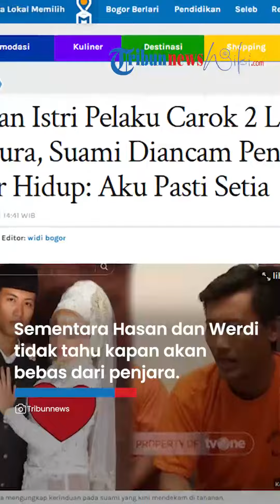CURHATAN PILU Istri Carok Madura seusai Terancam Hukuman Seumur Hidup: Akui Rindu & Janji akan Setia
TRIBUN-VIDEO.COM - Istri pelaku carok di Madura mengungkap kerinduan pada suami yang kini mendekam di tahanan.

Pelaku carok, Hasan Busri dan Werdi terancam hukuman seumur hidup.

Hal itu lantaran keduanya menewaskan 4 orang saat carok di Desa Bumi Anyar, Kecamatan Tanjung Bumi, Bangkalan, Jawa Timur.

Kakak beradik itu meninggalkan istri dan anak-anak mereka.

Istrinya kini terpaksa jadi tulang punggung keluarga.

Sementara Hasan dan Werdi tidak tahu kapan akan bebas dari penjara.

Keduanya juga belum menjalani sidang untuk menentukan vonis hukuman.

"Kita kenakan pasal 340 dan 338, pembunuhan berencana," kata Kapolres Bangkalan, AKBP Febri Isman Jaya.

Wanita berhijab itu terlihat memposting foto bersama Werdi dan anaknya.

Ketiganya tampak sedang berbaring di atas kasur.

Werdi berada di tengah diapit oleh istri dan anaknya.

Ia menganakan baju batik warna hitam.

Sang istri dan anak laki-lakinya menyandarkan tubuh mereka di badan Werdi.

Sepertinya ada satu anak lagi di belakang mereka yang tidak ikut berfoto.

Werdi dikabarkan memiliki dua anak, satu laki-laki dan satu lagi perempuan.

Istrinya pun mengungkap kerinduan pada sang suami.

"Rindu kamuuu," tulisnya sambil menyertakan emoji cium.

Postingan itu kemudian diunggah oleh akun hanny_poetry di TikTok.

Ia mengaku sebagai sahabat dari istri Werdi.

"Hanya bisa mendoakan yg terbaik buat sahabatku," tulisnya.

Sementara itu pada akun sang istri, ia memposting foto pernikahannya dengan Werdi.

Sang istri pun mengaku tidak akan meninggalkan Werdi.

"biar gk disangka bujangan

ku kan selalu menemanimu apapun keadaannya," tulisnya.

Ia mengatakan akan selalu setia menunggu suaminya keluar dari penjara.

"tlng yg setia y mb . D tunggu smpe bnr2 selesai masa 2 nya," tulis akun @arfanlely
"InsyaAllah pastiii setiaaa mb," tulis dia lagi.

Artikel ini telah tayang di TribunnewsBogor.com dengan judul Curhatan Istri Pelaku Carok 2 Lawan 4 di Madura, Suami Diancam Penjara Seumur Hidup: Aku Pasti Setia,
Penulis: Vivi Febrianti | Editor: widi bogor